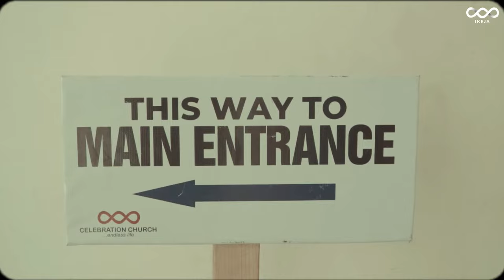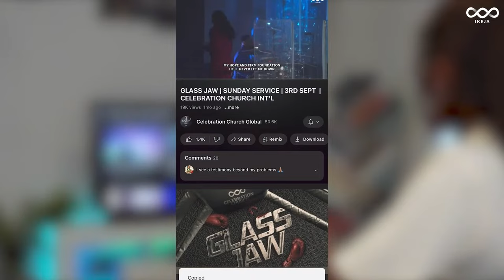TRAMPLE: EXERCISING AUTHORITY AS A BELIEVER | SUNDAY SERVICE | 24TH MAR '24 | CELEBRATION CHURCH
00:00-15:18- BEGINNING OF SERVICE
15:19-20:10- OPENING PRAYER
20:12-35:59- CCW MINISTRATION
36:00-51:58- PRAYER AND CONFESSION
51:59-01:01:15- CCW MINISTRATION
01:01:18-02:50:13- SERMON
02:50:14-02:57:54- OFFERING, ANNOUNCEMENT AND BENEDICTION
02:57:55-02:58:33- END OF SERVICE

“I have given you authority to trample on snakes and scorpions and to overcome all the power of the enemy; nothing will harm you.” Luke 10:19 NIV

God has given us authority over all forces of the enemy, all we need to do is to use the authority we have received in the name of Jesus!

Join us as we examine the topic “Trample: Exercising Authority As A Believer”.